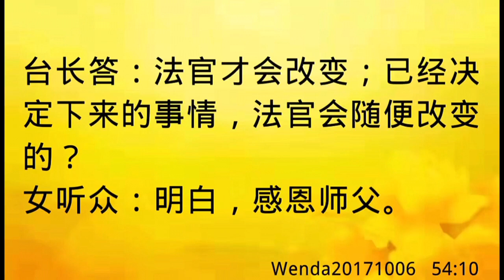卢台长开示：梦见亡人变成小孩，再念小房子能否改变投胎的决定Wenda20171006 54:10